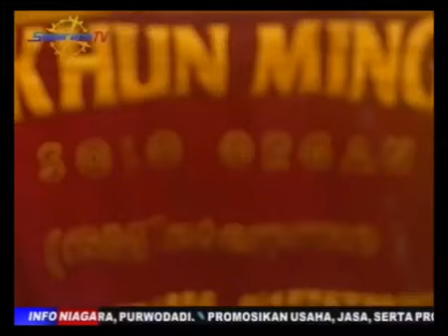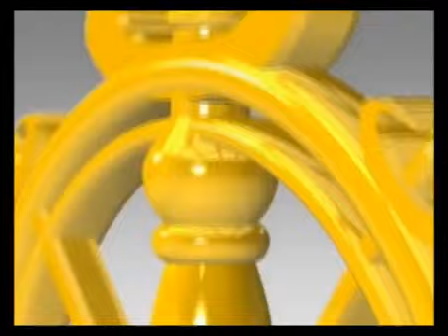Edisi perdana SUPER GRESSSS 2019-Oriental Song Semarang TV 8 Januari 2019